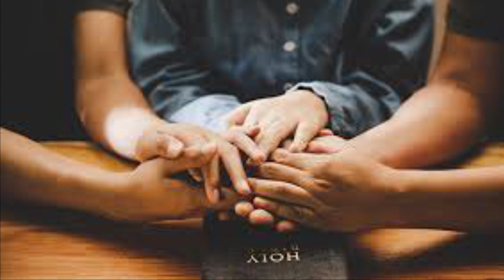Oración de la tarde 1as vísperas del Domingo de la 5a semana del Tiempo de Cuaresma